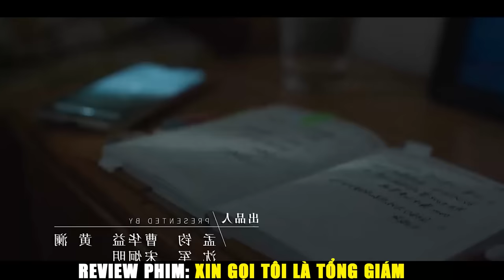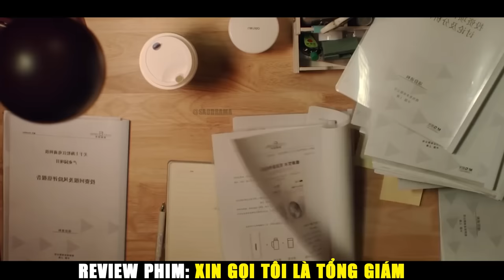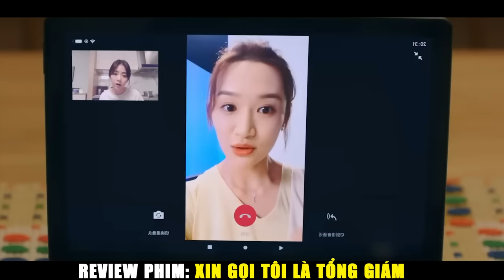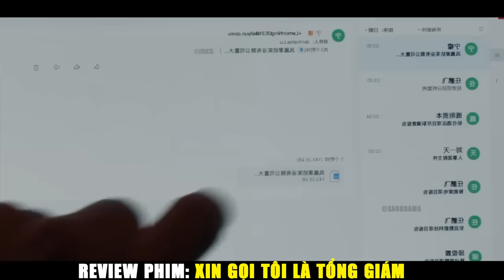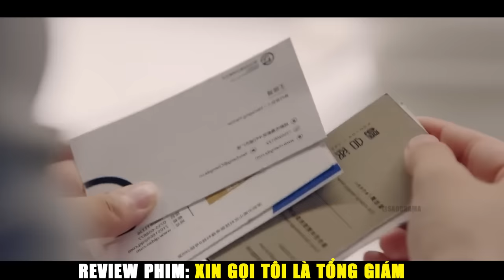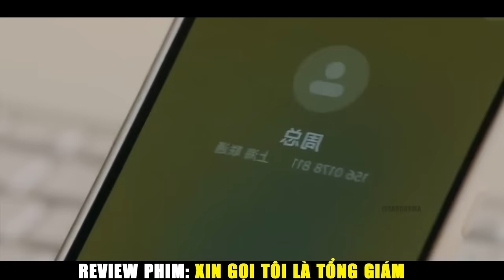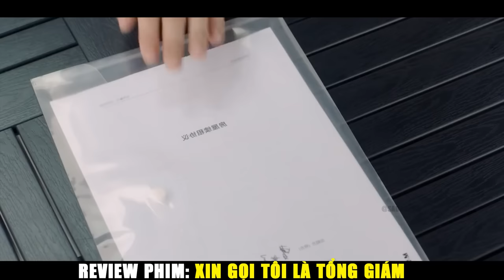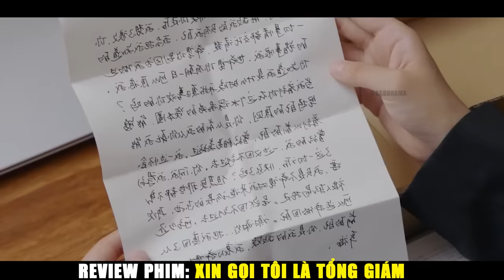Cô Thư Ký Chọn Cách Khởi Nghiệp Đơn Giản Là Cua Đổ Tổng Tài | Review Phim Xin Gọi Tôi Là Tổng Giám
➤ Bản Quyền Thuộc Về Sao Drama
➤ Don't Reup Video